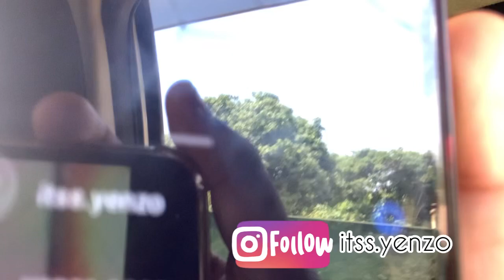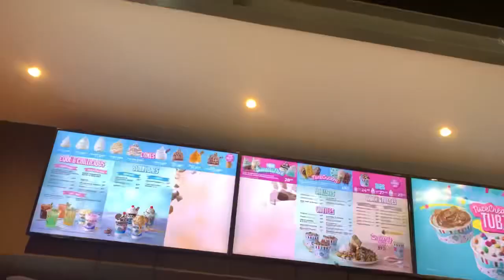VLOG : Spend A Few Days With Me : Lunch Date + Hair Wash Day & MORE| Debra Shongwe